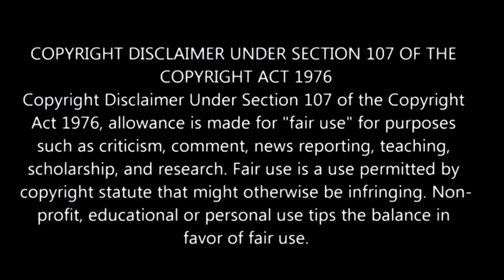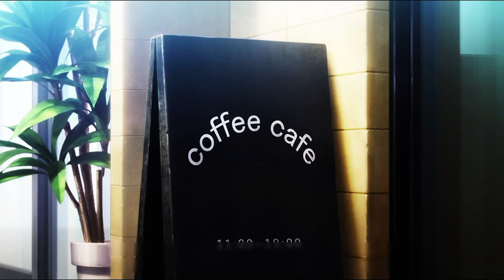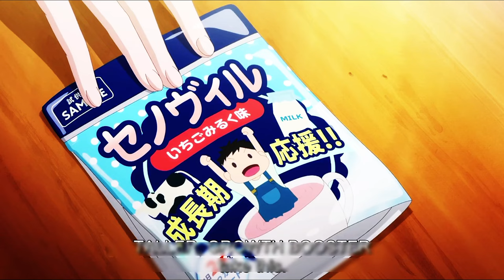The Foolish Angel Dances With The Devil Episode 3 தமிழ் விளக்கம் | Story Explain Tamil | Anime boy